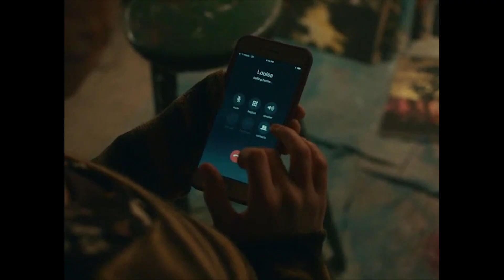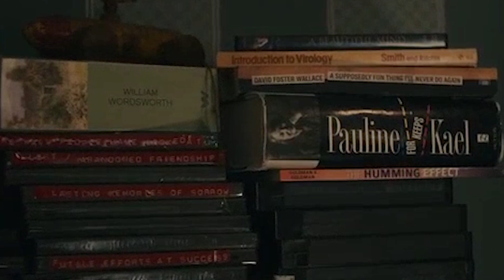I'M THINKING OF ENDING THINGS Explained | Netflix | Book Spoilers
I’m Thinking of Ending Things ending explained (Netflix). What the end of Charlie Kaufman’s new movie based on Iain Reid’s novel means.

The new Netflix movie “i’m thinking of ending things” has a pretty normal premise with a couple going on a road trip to visit family. On the way to his family farm we get hints that things aren’t that simple. When they arrive it’s clear that things aren’t what they seem, or at least things are distorted in some way. By the time his parents start appearing at different ages it seems pretty obvious that what the couple is experiencing isn’t real, but if it’s not that then what is it? And why does her name and job and what she’s studying keep changing?

And, what’s up with the shots of a janitor doing his job at a high school? Is his scraping gum of a chair somehow relevant to their relationship?

I’m thinking of ending things is confusing and disorienting. We think the title relates to Lucy wanting to end their relationship, but realize it about something much darker. When you finish watching the movie for the first time on Netflix you find yourself with a lot of questions. This ending explained video compares the end of the movie with details from the ending of the book. We fill in what happened to Jake/the Janitor at the end, and what that means about his girlfriend.

I’m thinking of Ending Things: A Novel by Iain Reid
Antkind: A Novel by Charlie Kaufman
Synecdoche, New York: Written and Directed by Charlie Kaufman

Despite second thoughts about their relationship, a young woman (Jessie Buckley) takes a road trip with her new boyfriend (Jesse Plemons) to his family farm. Trapped at the farm during a snowstorm with Jake’s mother (Toni Collette) and father (David Thewlis), the young woman begins to question the nature of everything she knew or understood about her boyfriend, herself, and the world. An exploration of regret, longing and the fragility of the human spirit, I'M THINKING OF ENDING THINGS is directed and written by Academy Award® winner Charlie Kaufman (ETERNAL SUNSHINE OF THE SPOTLESS MIND). Inspired by Iain Reid's bestselling namesake novel. Kaufman also wrote Being John Malkovich, Adaptation, and wrote and directed Synecdoche, New York.

0:00 Intro
1:31 Ending Explained & Breakdown
10:16 Review/Thoughts